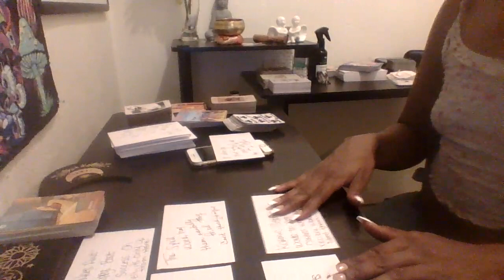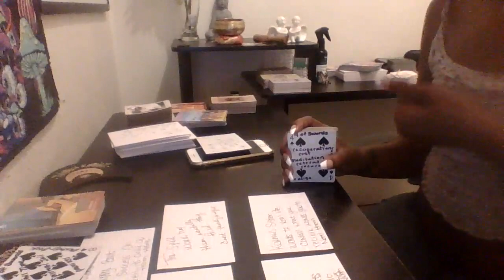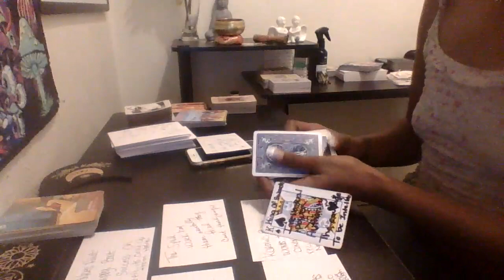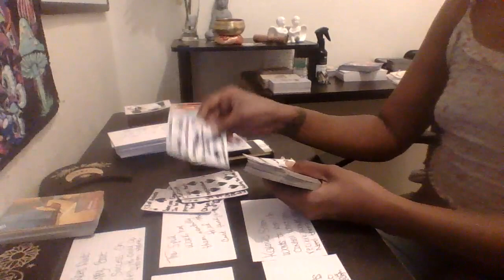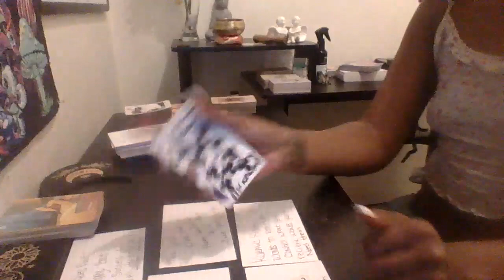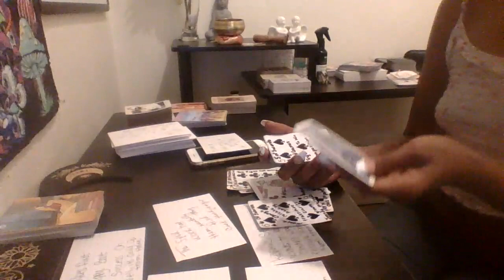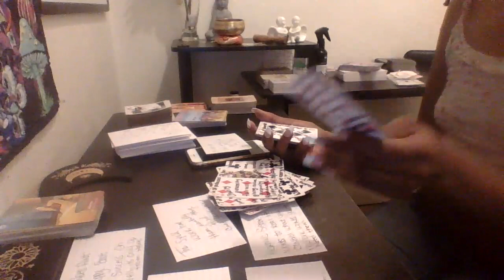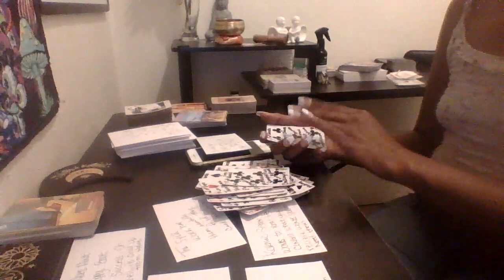scorpio the spell work got them mentally fried , using titles to control wat u receive